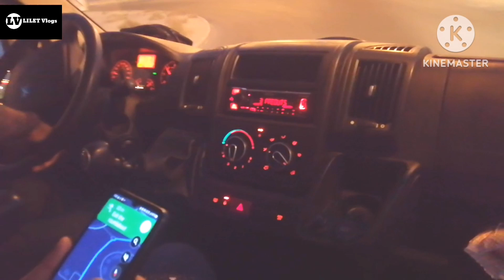Mag Part Time muna tayo para sa ekonomiya@liletvlogs#viralvideo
Tara maghanapbuhay sa gitna ng disyerto. @liletvlogs